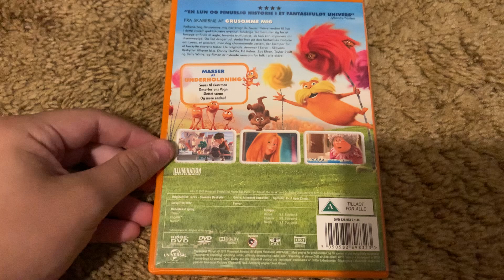The Lorax 2012 Danish DVD (Region 2)